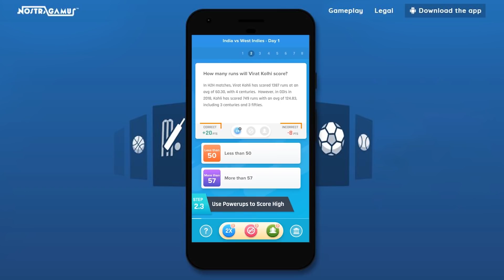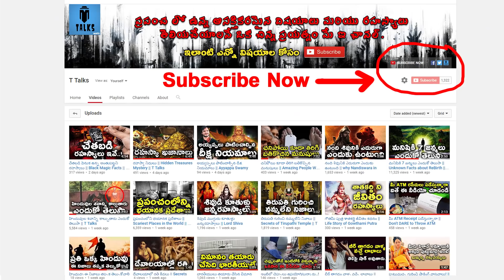5 COOLEST CARS OR TRUCK FOR KIDS || T Talks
manastore Awesome Kid's Vehicles You Need To Ride / 5 COOLEST CARS OR TRUCK FOR KIDS / Amazing Mini Cars & Vehicles for Kids /